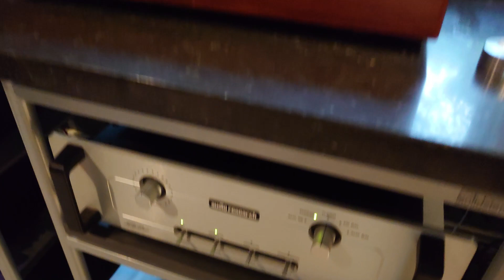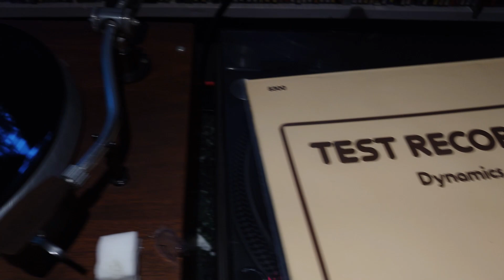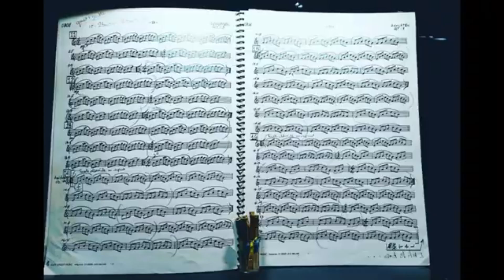La Batalla por Britania II (altavoces ingleses)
"Four Brothers"

KEF : @ 5:35

Harbeth: @8:38

Celestion: @11:43

Lumix G9: